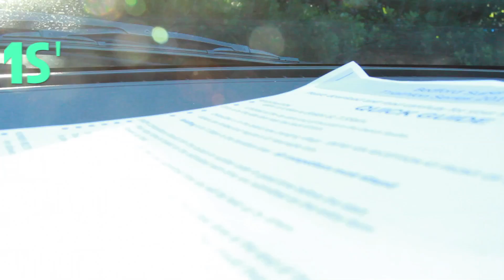Mr Williams Trio of Triathlons - Triathlon 1 2.7.17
First triathlon of 3 consecutive over 3 weekends to raise money for a set of bikes for Newton Longville School.